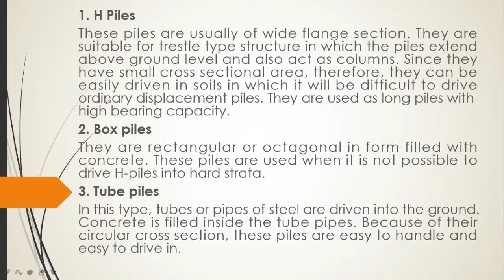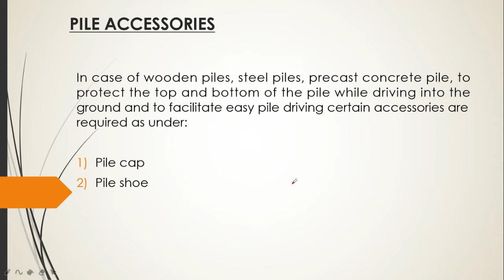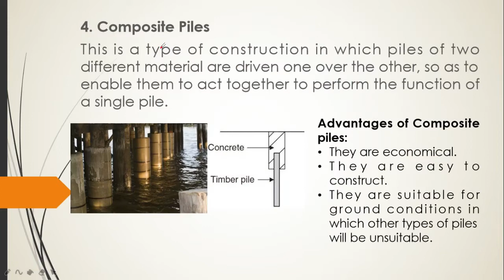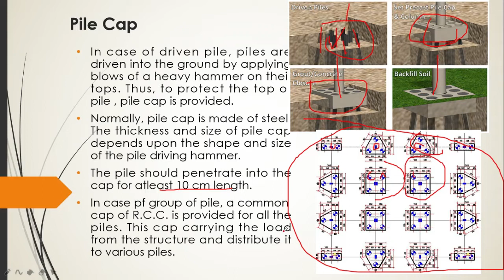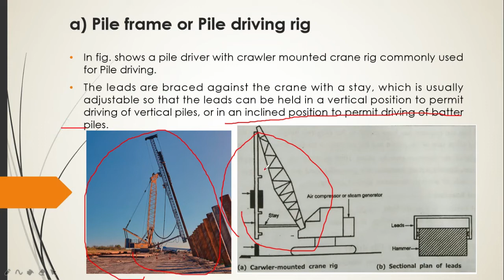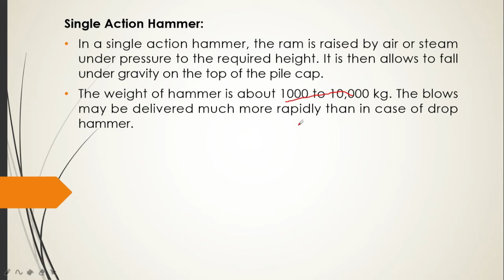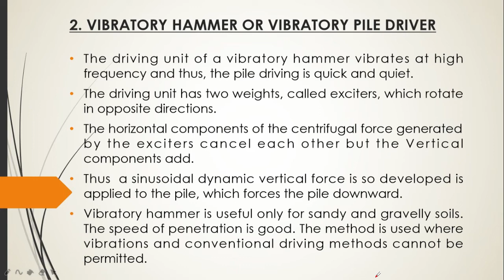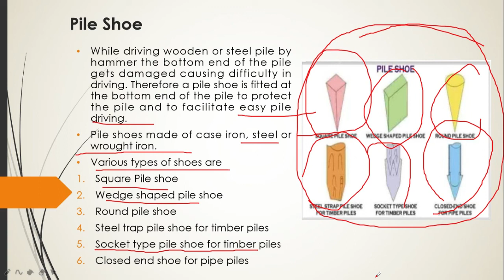Lecture 30 Pile Foundation -Factor Consider for Selection Types of Pile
This Video lecture is useful to Degree Civil Engineering students of GTU.